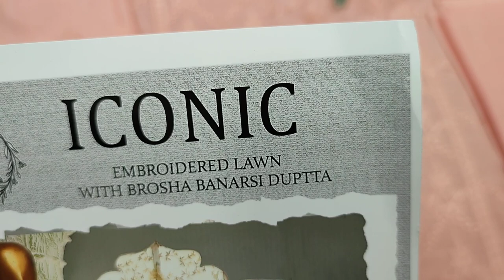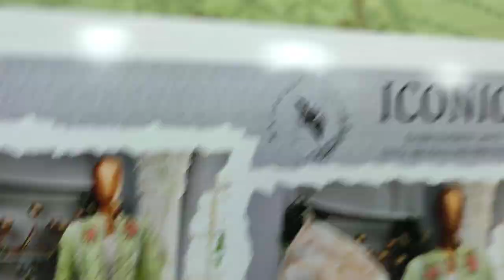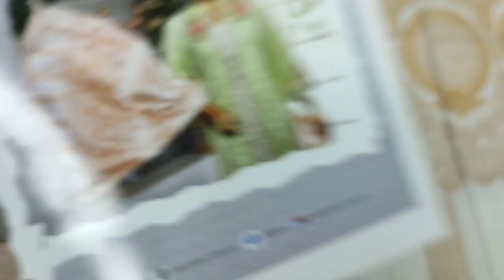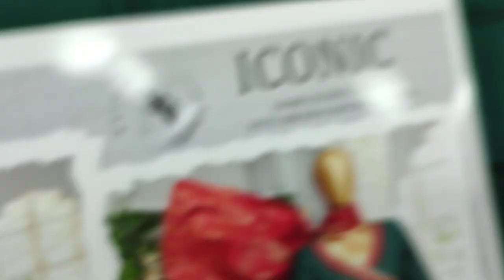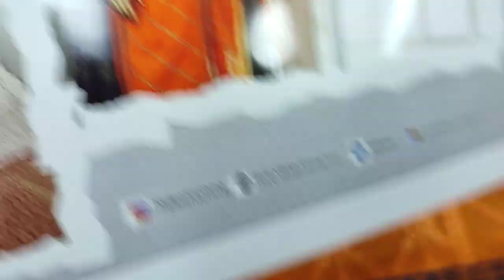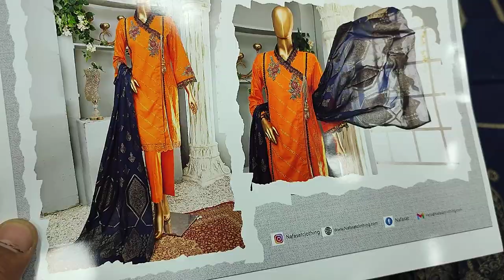LATEST ICONIC HAND WORK EID COLLECTION//JACQUARD//EMBROIDERED//FESTIVE//saqafat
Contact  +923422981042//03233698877